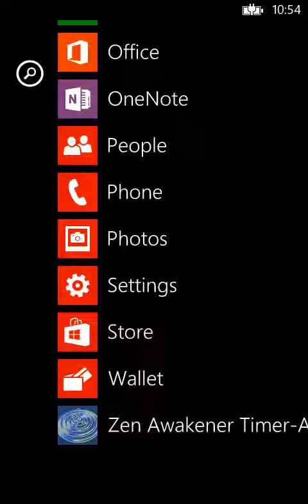ZenAwakener: Creating an Alarm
How to create a Zen Awakener alarm sequence